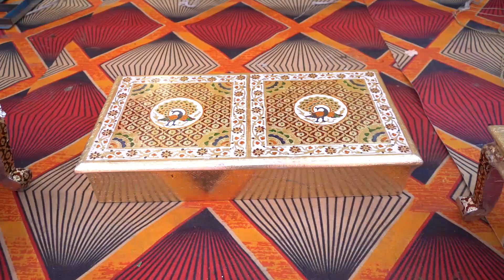Same Day Play